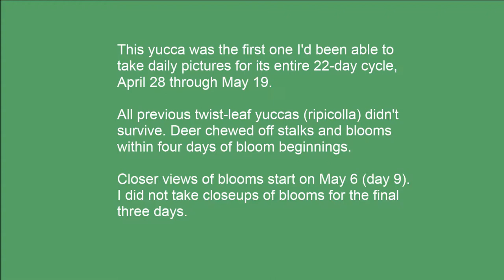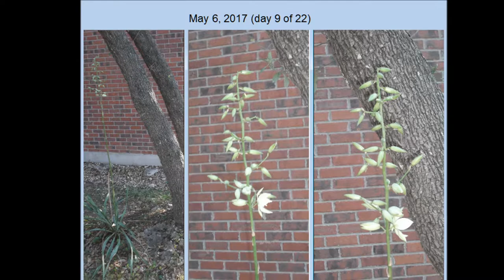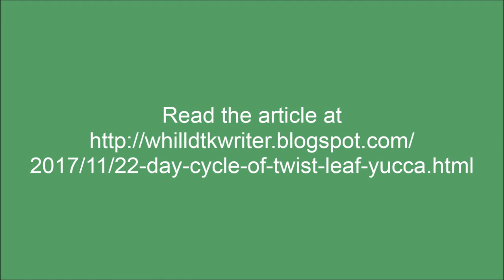22-Day Cycle of Twist-Leaf Yucca (Rupicola)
This yucca was the first one I'd been able to take daily pictures for its entire 22-day cycle,April 28 through May 19. All previous twist-leaf yuccas (rupicola) didn't survive as deer chewed off stalks and blooms within four days of bloom beginnings.

includes additional info and also links to closeups of ants in blooms from May 13.